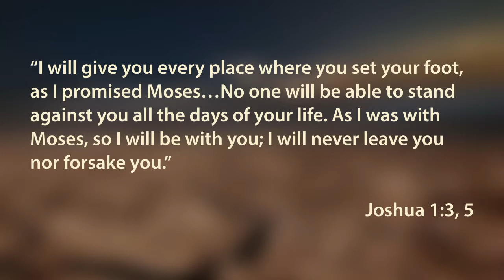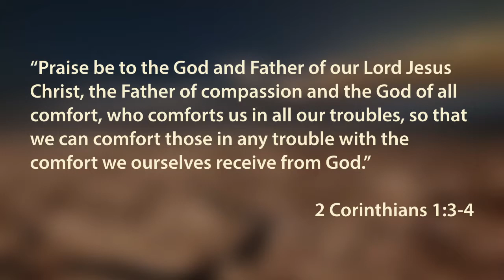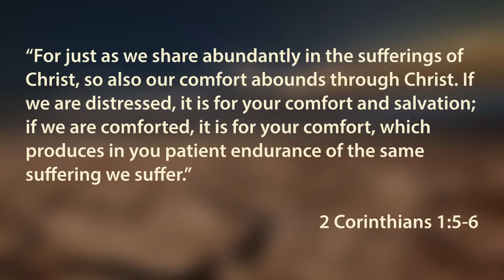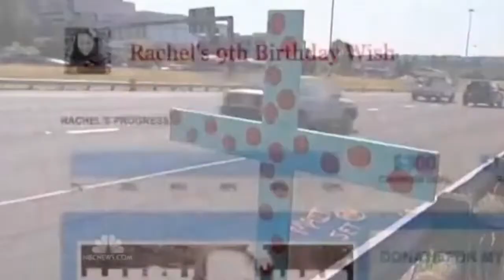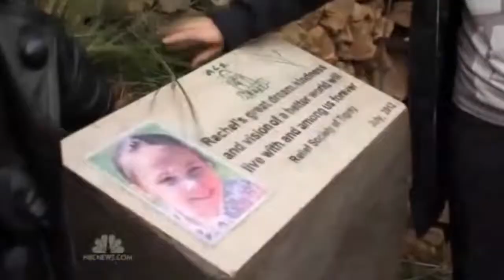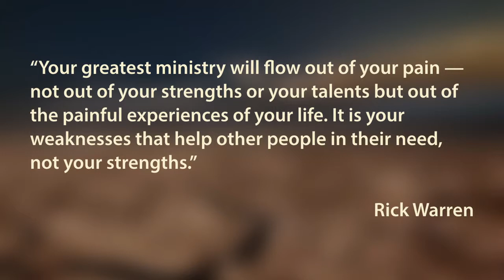Serve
Brian Moll teaches for Week 4 of the How to Get Through What You're Going Through series.

Big Idea: